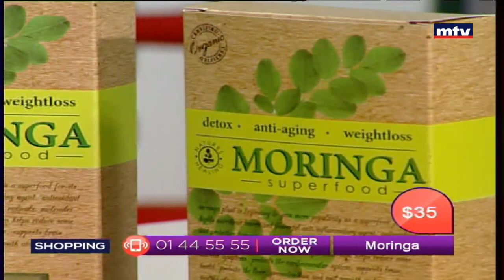Best Seller - 27/05/2017 - Part 3